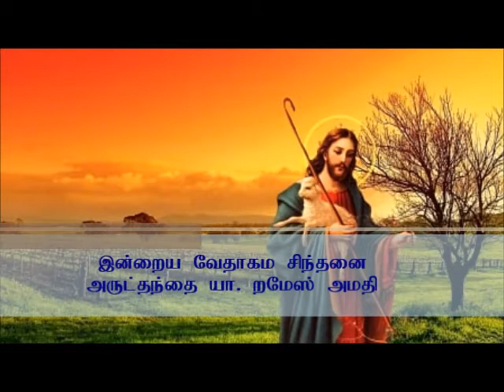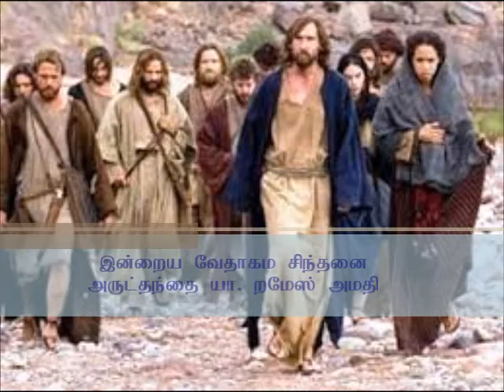வேதாகம சிந்தனை - அருட்தந்தை. றமேஸ் அமதி 17th February 2022